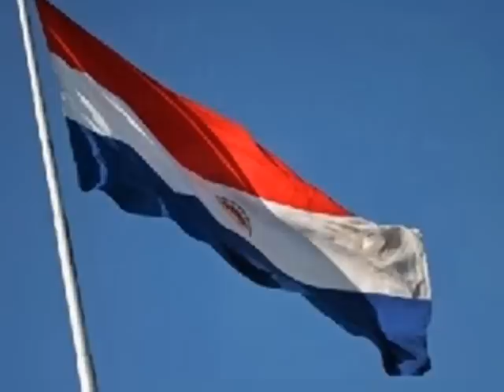Que linda es mi bandera de Mauricio Cardozo Ocampo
Polka canción de Mauricio Cardozo Ocampo.
Interpretes: Grupo Vocal Rural